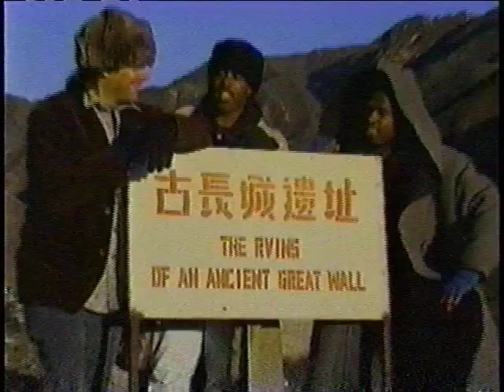Bela Fleck on "The Road" Tabula Rasa/ Acoustic Planet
In this short clip, Bela discusses his new (1996) recording project "Tabula Rasa," and then talks about the making of "Tales From The Acoustic Planet."

THE FLECKTONES:
Five-String Banjo: Bela Fleck
Fretless Bass: Victor Wooten
Drumitar: Future Man

"The Road" was another great music show that CMT produced from 1994 to 1997. Every week, this show featured many artists from all over the "musical map." Unfortunately, I can't find these shows and where I can buy them! So, hopefully one day...the producers will get these episodes on DVD and get the word out!

This particular show aired: 3/3/95 and featured Nanci Griffith; Bela Fleck; Marty Stuart. (All I have is Bela's Performance-sorry!)